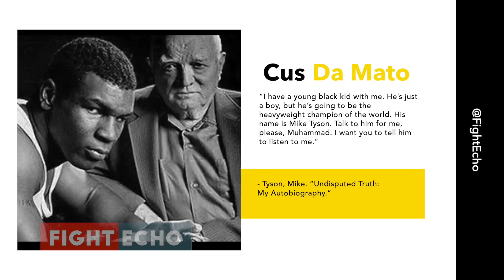How Mike Tyson Took Revenge For Muhammad Ali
How Mike Tyson Took Revenge For Muhammad Ali contains a famous story from the boxing's history when Iron Mike took revenge for the greatest against Larry Holmes.

January 22, 1988, Convention Center, Atlantic City, young Mike Tyson loaded with belts but no robes, entered the ring against the former heavyweight champion Larry Holmes. Before the fight commenced, announcer presented Muhammad Ali who wished good luck to both the fighters. Ali whispered into the ears of young champ saying “Get him for me”.

Do you think Larry Holmes would have beaten Mike Tyson in his prime Share your opinion by writing in the comment section below.